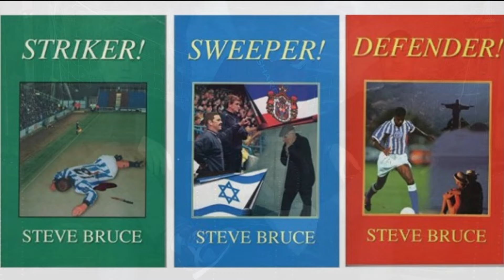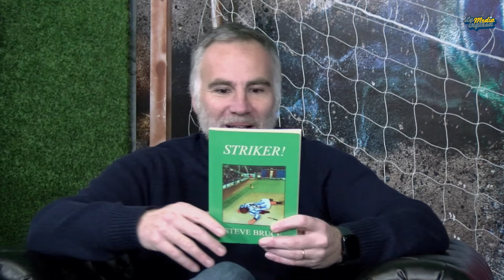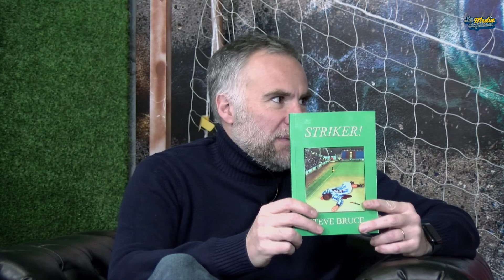EL PEOR LIBRO DE FÚTBOL DE LA HISTORIA | CON ANDREA ORLANDI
Tras meses de durísima investigación, Andrea Orlandi nos trae una joya de la literatura universal: 'Striker!', la obra cumbre de la producción novelística de Steve Bruce.